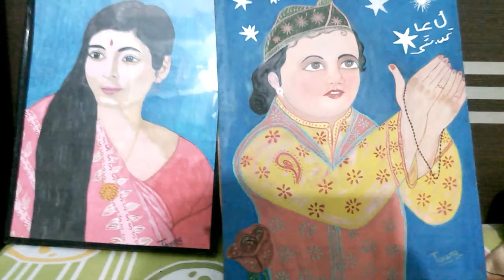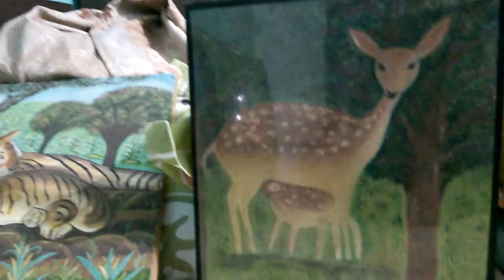12 February 2017 these paintings are made by Tarang. These are prepared oil ,water and fabric